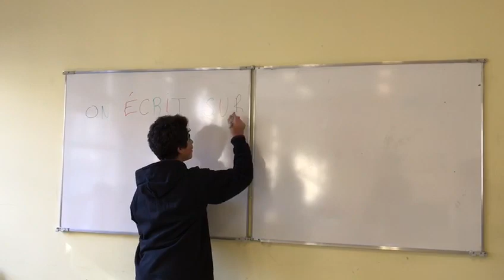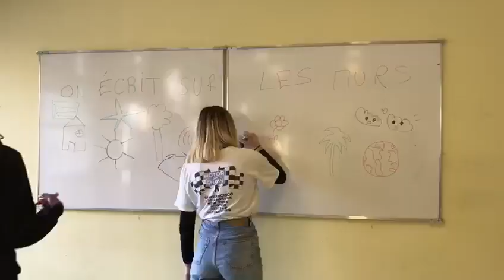2.1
avec Louise E et Foucauld L